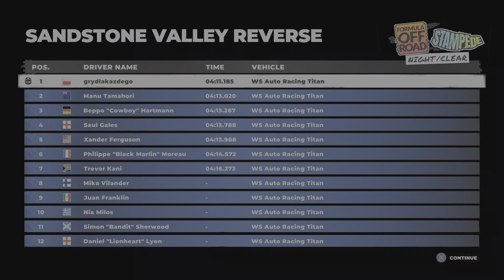DIRT 5 [PS5] [CAŁA GRA] | FINAŁ | WALKTHROUGH | NO COMMENTARY | 4K 60ᶠᵖˢ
🎮 DIRT 5 - Najbardziej Ekstremalna Jazda Off-Road! 🚗💨

🔥 Witamy w świecie DIRT 5, gdzie adrenalina i prędkość łączą się w jedno! To prawdziwe święto dla miłośników wyścigów off-road, które zapewnia niezapomniane wrażenia na każdej trasie! 🌍

🔧 Rozwój i Premiera: DIRT 5 to dzieło utalentowanego zespołu z Codemasters Cheshire, wcześniej znanego jako Codemasters Evo. Gra została po raz pierwszy zaprezentowana podczas pokazu Xbox Games Showcase 2020, wzbudzając ogromne emocje wśród fanów wyścigów! 🚀 Premiera odbyła się 6 listopada 2020 roku na platformach PS4, Windows, Xbox One, a niedługo później na Xbox Series X/S i PlayStation 5. Wersja na Stadię pojawiła się 24 marca 2021, a na Amazon Luna 15 lipca 2021. Była to ostatnia gra wydana przez Codemasters przed przejęciem przez Electronic Arts w lutym 2021 roku! 🕹️

🏁 Rozgrywka: DIRT 5 to więcej niż zwykły symulator wyścigów. To prawdziwe doznanie dla fanów jazdy w terenie, gdzie rywalizacja odbywa się w ekstremalnych warunkach. 🚜💥 W grze znajdziesz szeroki wachlarz dyscyplin, takich jak rallycross, ice racing, Stadium Super Trucks i off-road buggies. Czy jesteś gotowy na wyzwanie w najtrudniejszych miejscach na ziemi, jak Arizona, Brazylia, Chiny, Grecja, Maroko, Nepal i wiele innych? 🌎

❄️ Gra oferuje dynamiczny system pogodowy i pory roku, które mają bezpośredni wpływ na rozgrywkę. Wyścigi na lodzie? Tylko w zimowych miesiącach w Nowym Jorku! ❄️ W grze znajdziesz także tryb kariery, który przeniesie Cię w wir rywalizacji z Brunem Durandem (głos: Nolan North), a mentor Alex "AJ" Janiček (głos: Troy Baker) będzie wspierał Cię na każdym kroku! 🏆

🎥 Choć DIRT 5 nie oferuje kinowych powtórek, fabuła gry jest opowiadana w serii podcastów od Donut Media! 🎧

💥 Odbiór i Opinie: DIRT 5 został ciepło przyjęty przez krytyków i graczy na całym świecie. Wyjątkowe wrażenia z jazdy, piękna grafika i bogactwo trybów gry zapewniają, że to tytuł, który musisz mieć w swojej kolekcji! 🌟

Nie przegap okazji, by doświadczyć najbardziej epickich wyścigów off-road! 🚀

🎮 DIRT 5 - The Ultimate Off-Road Racing Experience! 🚗💨

🔥 Welcome to the world of DIRT 5, where adrenaline and speed merge into one! This is a true celebration for off-road racing fans, providing unforgettable experiences on every track! 🌍

🔧 Development and Release: DIRT 5 is the creation of the talented team at Codemasters Cheshire, formerly known as Codemasters Evo. The game was first showcased during the Xbox Games Showcase 2020, stirring huge excitement among racing fans! 🚀 It was released on November 6, 2020, for PS4, Windows, and Xbox One, followed by Xbox Series X/S and PlayStation 5. The Stadia version launched on March 24, 2021, and on Amazon Luna on July 15, 2021. This was the last game published by Codemasters before being acquired by Electronic Arts in February 2021! 🕹️

🏁 Gameplay: DIRT 5 is more than just a racing simulator. It's a real treat for off-road enthusiasts, where the competition takes place under extreme conditions. 🚜💥 The game features a wide range of disciplines, including rallycross, ice racing, Stadium Super Trucks, and off-road buggies. Are you ready to take on the challenge in some of the world's toughest locations like Arizona, Brazil, China, Greece, Morocco, Nepal, and many more? 🌎

❄️ The game offers a dynamic weather system and seasons that directly affect gameplay. Ice racing? Only in the winter months in New York! ❄️ The game also includes a career mode that immerses you in a rivalry with Bruno Durand (voiced by Nolan North), with your mentor Alex "AJ" Janiček (voiced by Troy Baker) guiding you every step of the way! 🏆

🎥 Although DIRT 5 doesn't feature cinematic replays, the story is told through a series of podcasts by Donut Media! 🎧

💥 Reception and Reviews: DIRT 5 was warmly received by critics and players around the world. The exceptional driving experience, stunning graphics, and variety of game modes make this a must-have title in your collection! 🌟

Don’t miss the chance to experience the most epic off-road races! 🚀